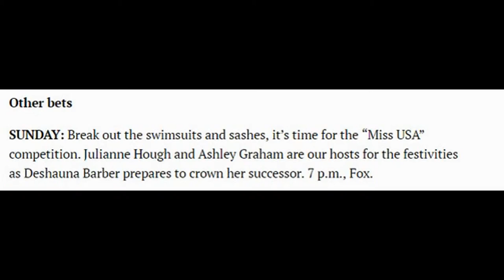Youtube this week: Robert De Niro stars in ‘The Wizard of Lies’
robert De Niro brings a chilling, dead-eyed quality to playing disgraced financier Bernie Madoff, who swindled investors out of billions. There’s no sympathy for this devil in “The Wizard of Lies,” a bleak and fascinating TV film debuting Saturday on HBO.

It’s a classic De Niro performance. The actor, who exuded physical bravura in “Taxi Driver” and “Raging Bull,” brings a focused psychological intensity to Madoff. He can charm clients, then lash out at waiters, regulators or his two sons. Madoff even goes after his 8-year-old granddaughter at a family dinner.

The script acknowledges a problem in focusing on Madoff’s family. Son Andrew Madoff (Nathan Darrow) says there were thousands of victims bilked by his father. Andrew says he, brother Mark (Alessandro Nivola) and mom Ruth (Michelle Pfeiffer) were just three victims.

Yet the script, based on Diana B. Henriques’ book of the same name, tells a horrifying story about what befell those closest to Madoff. (“Truth and Consequences,” by Laurie Sandell was an additional source.) Madoff’s interviews with Henriques supply the movie’s framework, and the writer plays herself astonishingly well.

Director Barry Levinson tells the story crisply and showcases superb acting. He and De Niro never sentimentalize Madoff, who talks matter-of-factly about making up investments, then complains that the people he hoodwinked were greedy. (In 2009, Madoff was sentenced to 150 years in prison.)

De Niro isn’t the whole show. It’s clear Pfeiffer has studied Ruth closely; the actress nails the woman’s accent and forlorn quality. Hank Azaria brings a sleazy desperation to a Madoff employee who helped pull off the biggest Ponzi scheme on record. The movie is strictly adult fare, especially when the Azaria character compares women to cars.

“The Wizard of Lies,” which mixes in news footage to remind viewers how the story gripped the country, helps explain how a man named Madoff made off with billions. Lines of De Niro’s dialogue recall the “you talkin’ to me” scene from “Taxi Driver.”

Those connections and De Niro’s mesmerizing performance enrich “The Wizard of Lies.” This isn’t regular entertainment, and neither is the exceptional star.